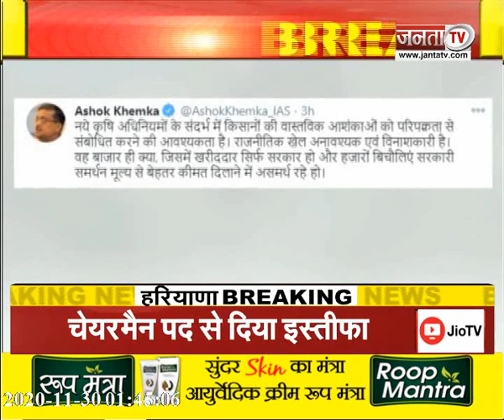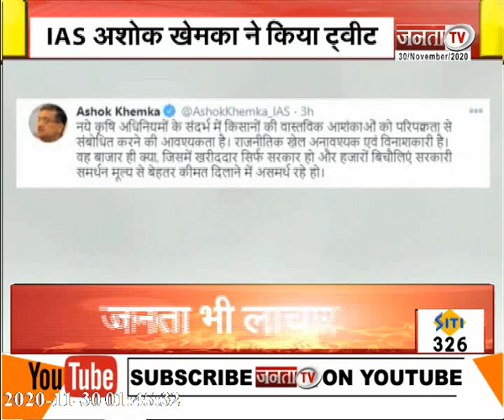Farmers Protest: IAS अशोक खेमका ने ट्वीट कर कहा- वो बाजार क्या, जिसमें खरीदार सरकार हो